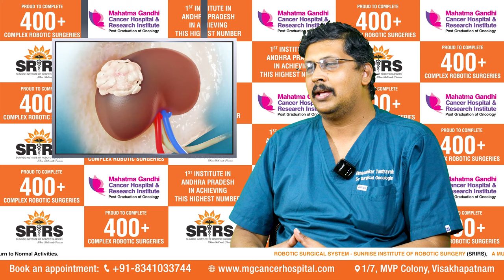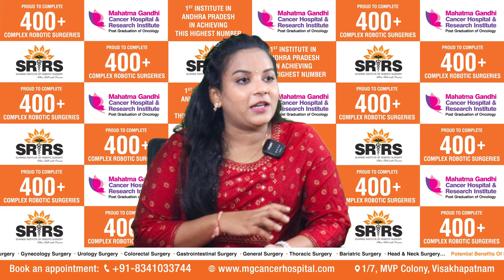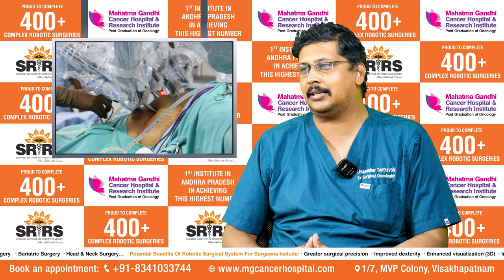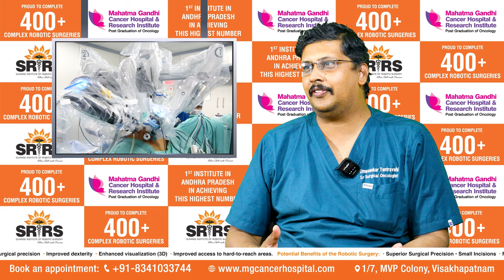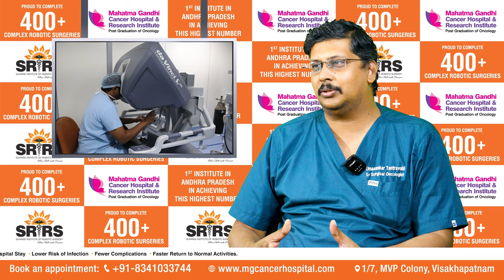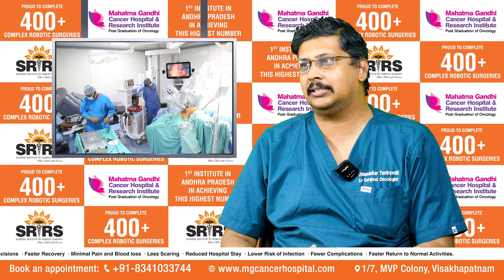ఎటువంటి క్యాన్సర్ లకు రోబోటిక్ ద్వారా సర్జరీ చేస్తారు? | Robotic Surgery in Visakhapatnam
Dr. Uma Sankar Tantravahi is a  Chief Robotic Surgeon  and  Surgical Oncologist at Mahatma Gandhi Cancer Hospital and Research Institute, Visakhapatnam. He has operated over 2500+ cases in the last 11 years. Of these, 2400+ are Cancer Surgeries and 150+ are Advanced Laparoscopic and Robotic Surgeries.

MGCH & RI is established as a centre of excellence for comprehensive cancer care and prevention. The Institute is one of the largest cancer centres in India. It provides seamless cancer care under one roof through its services including diagnostics, state-of-the-art therapies including Surgery, Chemotherapy, Radiotherapy and symptom management to meet the needs of oncology patients

ఈ వీడియోలో ప్రసరించిన సమాచారం వైద్య ప్రయోజనాల కోసం మాత్రమే మరియు ఎటువంటి సలహాలను ఉద్దెశించి కాదు. వైద్యపరమైన సమస్యల కోసం ఎల్లప్పుడూ ఆరోగ్య సంరక్షణ నిపుణులను సంప్రదించండి. సమాచారం యొక్క ఖచ్చితత్వం లేదా సంపూర్ణతకు మహాత్మా గాంధీ క్యాన్సర్ హాస్పిటల్ & రీసెర్చ్ ఇన్స్టిట్యూట్ బాధ్యత వహించదు. రోగి గోప్యత గౌరవించబడుతుంది మరియు వ్యక్తీకరించబడిన ఏవైనా అభిప్రాయాలు వ్యక్తులకు సంబంధించినవి మాత్రమే, సంస్థ ఆరోపణలకు కాదు.